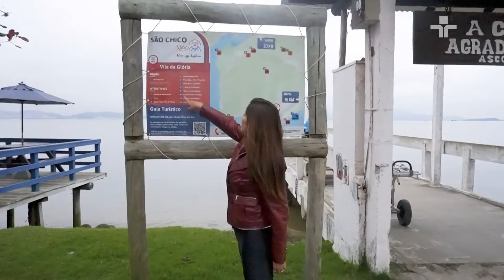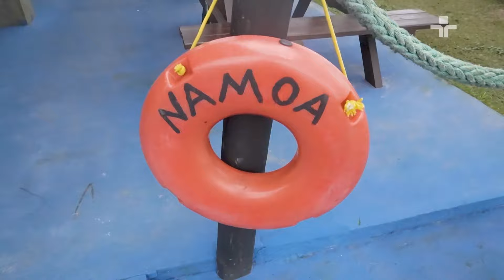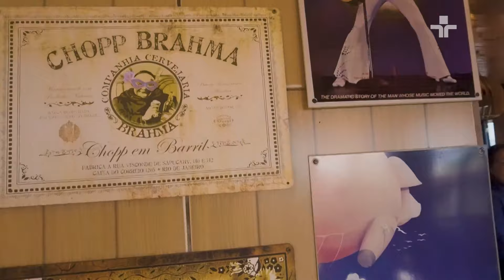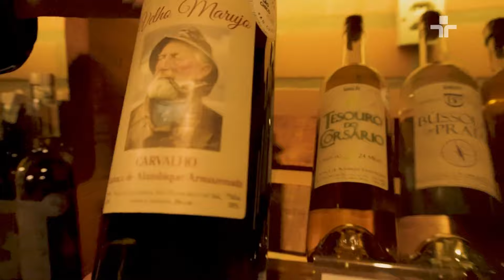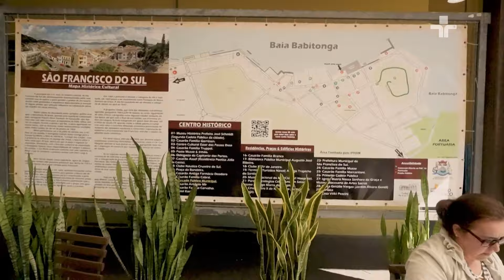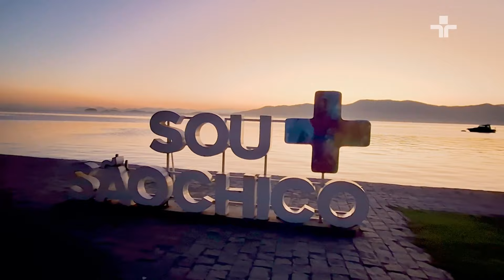Giro Brasil | CAMINHO DOS PRÍNCIPES II | Episódio 42